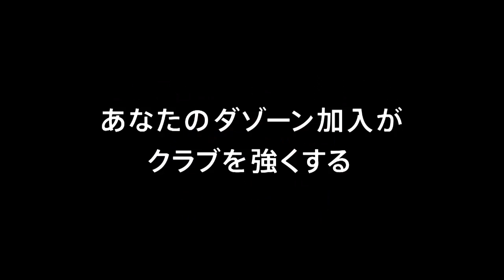【公式】ゴール動画：原 大智（Ｆ東23）32分 ＦＣ東京Ｕ－２３vs鹿児島ユナイテッドＦＣ 明治安田生命Ｊ３リーグ 第12節 2018/6/3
ゴール前に走り込んだ原 大智（Ｆ東23）が左サイドからのアーリークロスを頭で流し込み、ホームのＦ東23が先制点を奪取！明治安田Ｊ３のゴール動画を公開中！
2018年6月3日（日）に行われた明治安田生命Ｊ３リーグ 第12節 Ｆ東23vs鹿児島のゴール動画です。